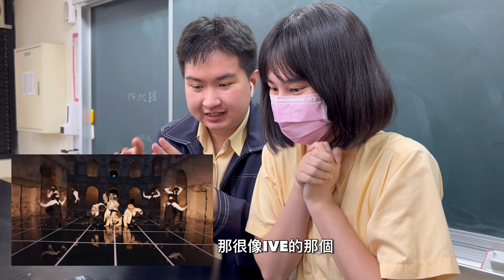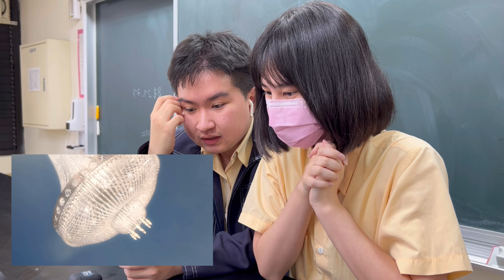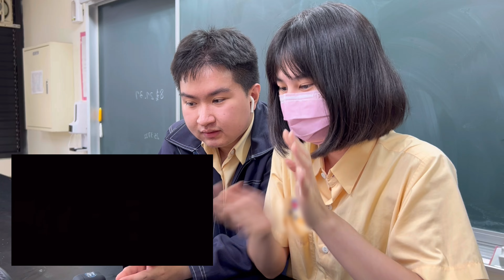ENHYPEN (엔하이픈) 'Bite Me' Official MV REACTION 反應影片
除了歌曲有點短之外，傻眼超好聽
我超喜歡這種性感魅惑曲風，而且聽了意外的好舒服
欸這次出現頻率最少的是不是善禹啊，個人鏡頭一登場好像也是超暗？
我很愛oh my oh my god的部分，感覺，他們要來侵略我了（？？？？聽起來好糟糕
全員都愛到不行，只是我沒有很喜歡珍珠衣，而且珍珠衣的羲承也太emo，我說那個瀏海，讓我看他的眼睛！！！！！
我的JAY就是一如往常的一直讓我瘋掉，可以的話拜託bite me謝謝，或者一起跳個全網瘋掉的雙人舞也好
不行啦越講越糟糕
為了這次的回歸，我跟JILL這的是做足功課，全部MV都再給它刷個三千遍，Dcard解析讀的比分科測驗還認真
結果還是沒看到太多跟劇情有關的東西，好啦我相信一定有，只是能夠掌握世界觀真的超累欸
我還是乖乖在一旁欣賞作品就好，對於辛苦的解析大大們(好老的用法)要感恩惜福，改天再來看JILL大推的月之神壇好了
目前我們唯一好奇的就是那張飛天椅跟煞風景吊燈了，希望有人可以解惑
本頻道初次REACT男團，我對於成果是還蠻滿意的，但是也不知道會不會推薦給許多受眾，對於成效的部分，屬實是有點緊張
在這邊謝謝提供我手機跟耳機拍攝以及剪片的JILL
也不要忘了幕後攝影師JOYCE！！！
大家下次見！